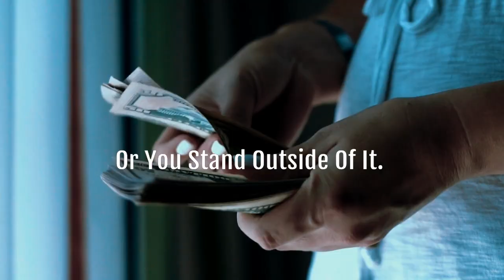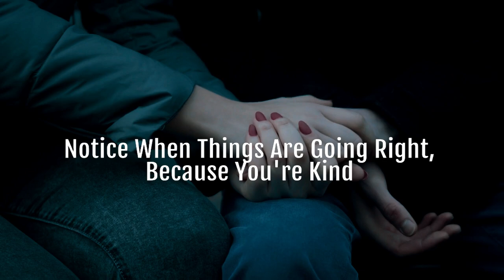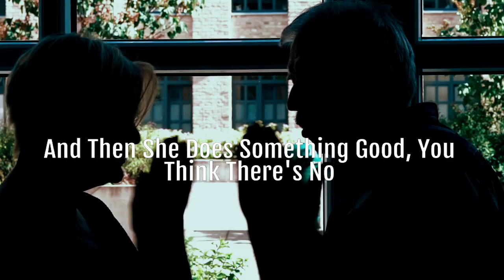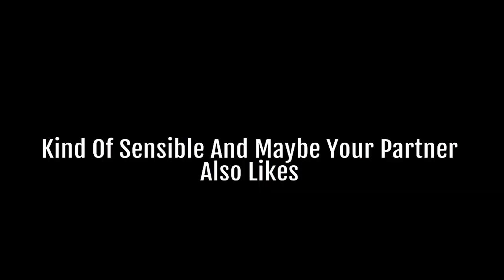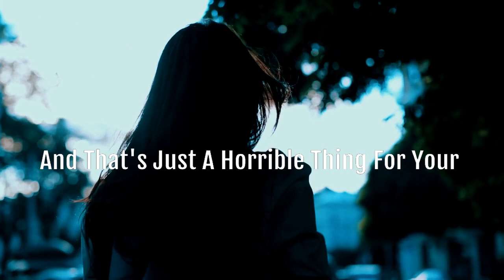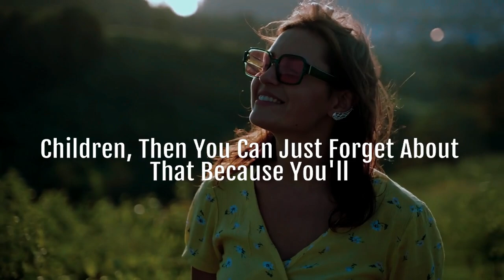"The Simple Reason Why Women can't Support Men In Relationships" - Jordan Peterson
1)This video has no negative impact on the original works (It would actually be positive for them)
2)This video is also used for teaching purposes.
3)It is transformative in nature.
4)I ONLY used bits and pieces of videos to get the point across where necessary.
5)Content used is strictly for research/reviewing purposes and to help educate.